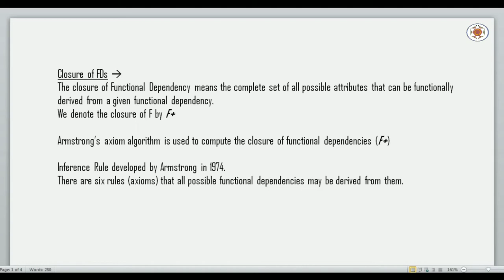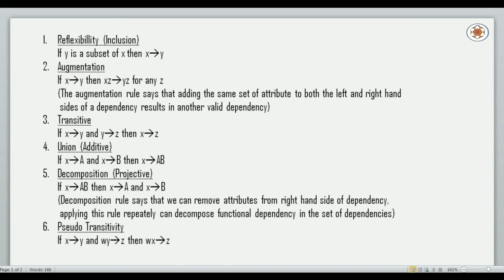Functional Dependency Part 3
In this video lecture I am going to cover 6 inference rules of Armstrong in Functional Dependency in Database management system.

Topic : Functional Dependency Part 3